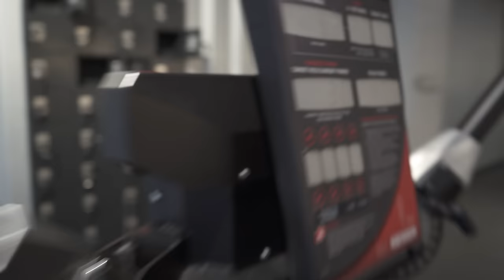En Allemagne Ils Sont Nu Dans Les Salles De Fitness !! 😱🔞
Retrouve tout les meilleurs moments de la FF
BIENVENUE dans la FF les GUERRIERS
                   ▶ 𝕄𝕌𝕊ℂ𝕌𝕃𝔸𝕋𝕀𝕆ℕ  ◀
                          FORCE & FUN